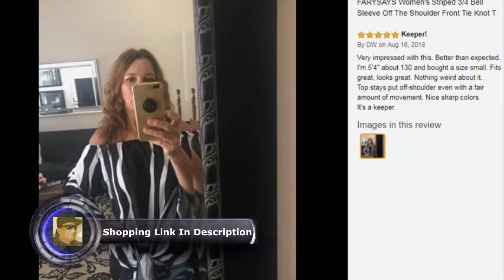FARYSAYS Women's Striped 3 4 Bell Sleeve Off The Shoulder Front Tie Knot T Shirt Tops Blouse